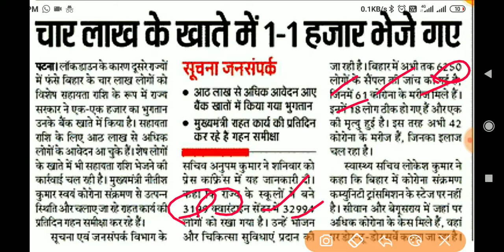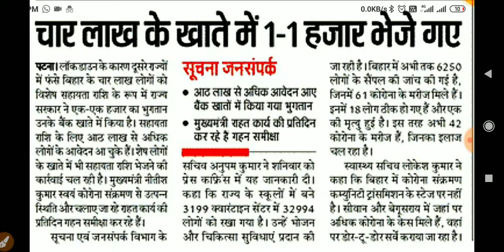बिहार की विशेष सहायता राशि ||चार लाख के खाते में एक एक हजार रुपए भेजे गए|| internet se sikho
9.